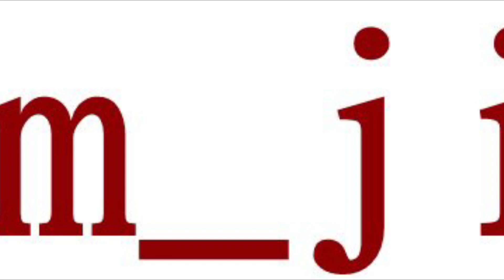Πως γεννάει η κότα το αυγό! FARMAJIMCOTT-FreeRangeeggs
Ενα like και μια εγράφη στο ΝΕΟ κανάλι μου. ΘΑ έρθουν ωραία βίντεο με (φωλιές - κούρνιες & Σκάλες - διατροφή - κοτέτσια ) και όμορφες ιδέες και λύσεις που θα κάνουν την ζωή μας με τις κότες ακόμα πιο εύκολη!

Η αγάπη μου είναι μεγάλη για τις κότες , και κάνω τα πάντα για το καλύτερο δυνατό αποτέλεσμα!!!

Είναι εύκολο να τρως υγιεινά, βάλε τα ΦΡΕΣΚΑ αυγά στην ζωή σου... Μονό η ποιότητα μπορεί να αλλάξει την ζωή μας...

Τώρα και στο INSTAGRAM:@farma_jim_cott